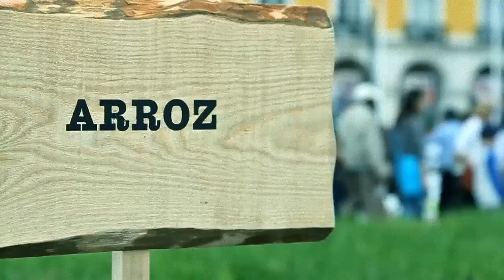Mega Pic-Nic Continente | Comprimido